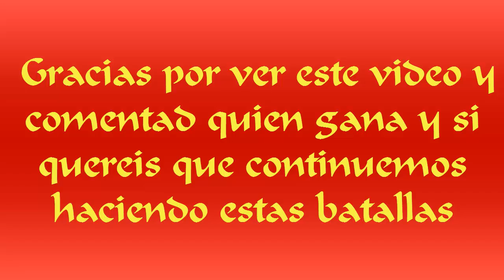Ares VS Bills/Dioses vs Anime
El comienzo de una serie. Gracias a Darsos.
Base: La batalla de los dioses (Jhoseriick y Deoxys Beats) de HH Groups
Canal de Darsos: